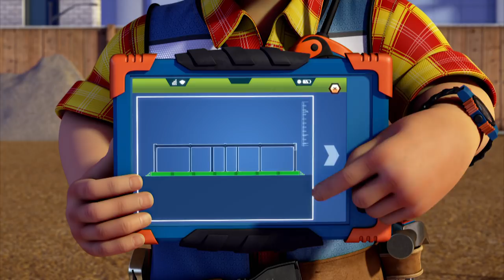Bob the Builder US : Ship Shape 🌟 New Episodes HD | 1 Hour Compilation | Kids Movies